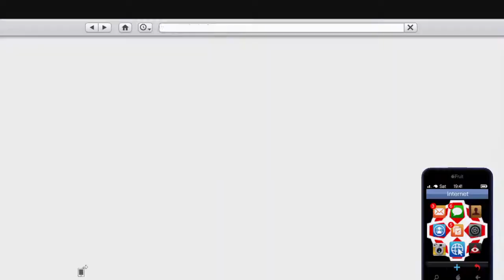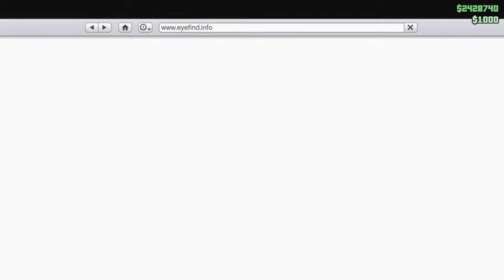GTA 5 Reviewing The Weaponised Tampa.